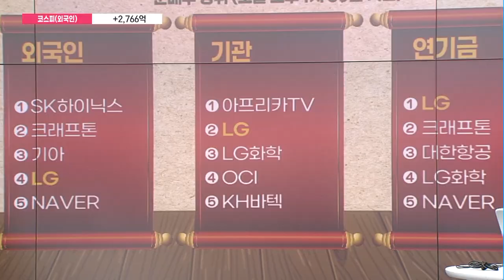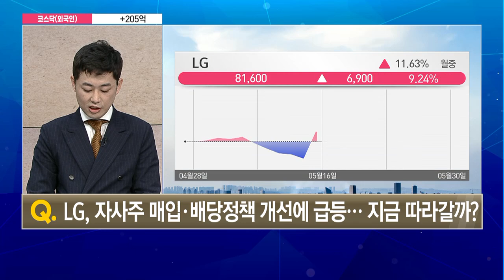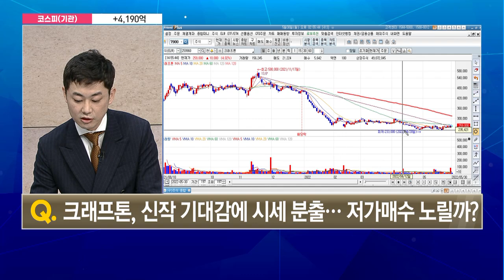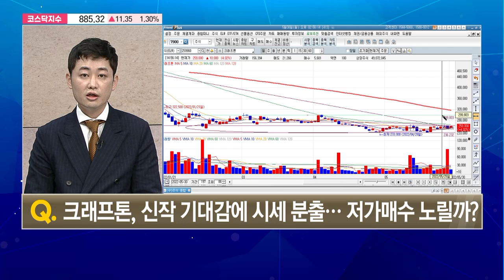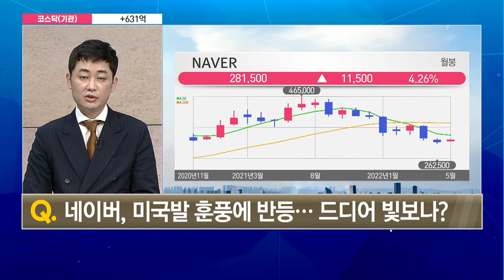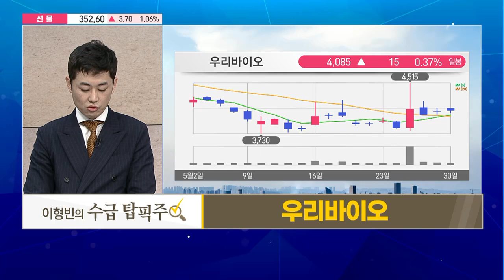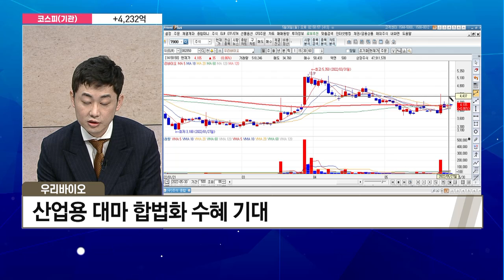[빼어난 수급] 건기식 시장 급성장 기대에 관심 가져볼 종목! '우리바이오' / 머니투데이방송 (증시, 증권)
05/30 마감 스트레이트

(출연) 이형빈 / 주식명가 MTN W 어드바이저

▶ 이형빈의 오늘장 원픽: 우리바이오
- 건기식 시장 급성장 수혜주
- 산업용 대마 합법화 수혜 기대